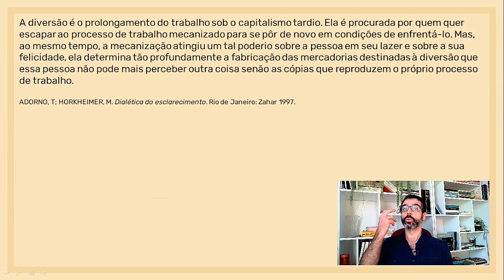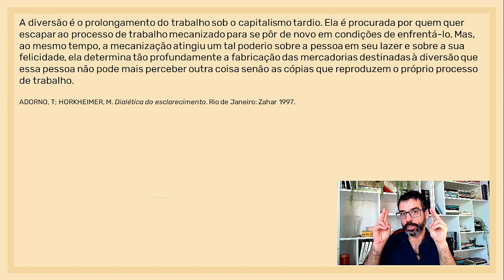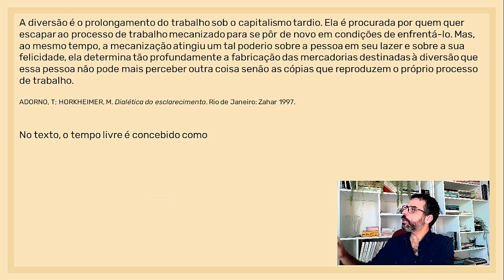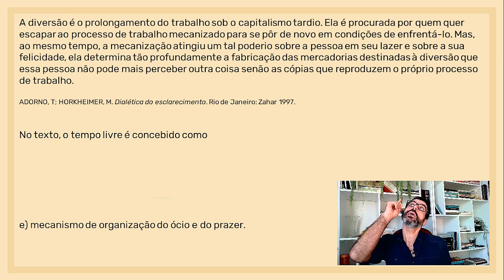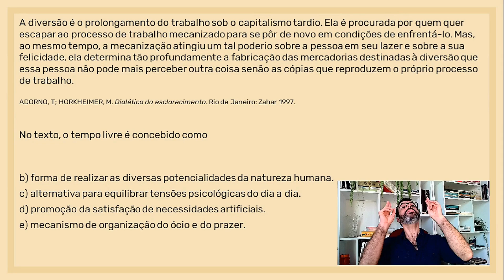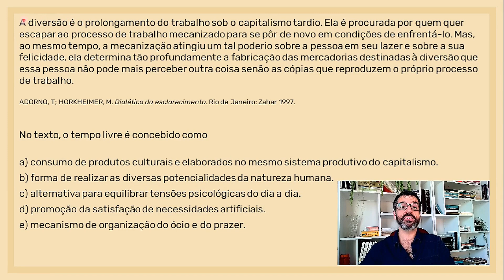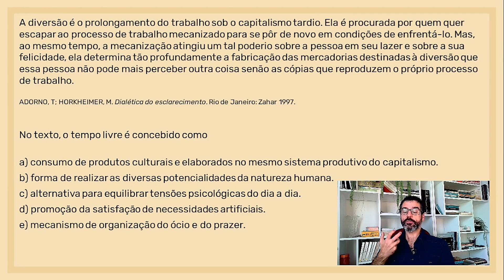ENEM 2023 resolvido - A diversão é o prolongamento do trabalho sob o capitalismo tardio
Correção com gabarito do ENEM 2023: questão dos filósofos Adorno e Horkheimer sobre como o capitalismo influencia a classe trabalhadora empregar seu tempo livre.

A diversão é o prolongamento do trabalho sob o capitalismo tardio. Ela é procurada por quem quer escapar ao processo de trabalho mecanizado para se pôr de novo em condições de enfrentá-lo. Mas, ao mesmo tempo, a mecanização atingiu um tal poderio sobre a pessoa em seu lazer e sobre a sua felicidade, ela determina tão profundamente a fabricação das mercadorias destinadas à diversão que essa pessoa não pode mais perceber outra coisa senão as cópias que reproduzem o próprio processo de trabalho.

ADORNO, T; HORKHEIMER, M. Dialética do esclarecimento. Rio de Janeiro: Zahar 1997.

No texto, o tempo livre é concebido como
a) consumo de produtos culturais e elaborados no mesmo sistema produtivo do capitalismo.
b) forma de realizar as diversas potencialidades da natureza humana.
c) alternativa para equilibrar tensões psicológicas do dia a dia.
d) promoção da satisfação de necessidades artificiais.
e) mecanismo de organização do ócio e do prazer.